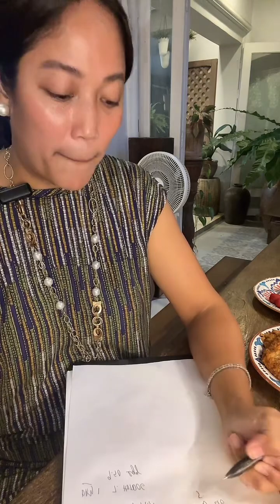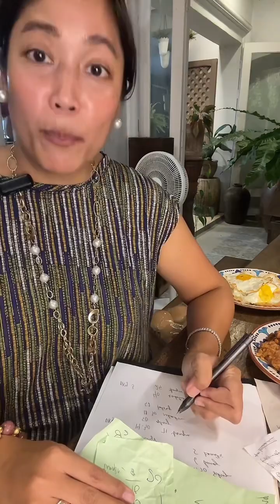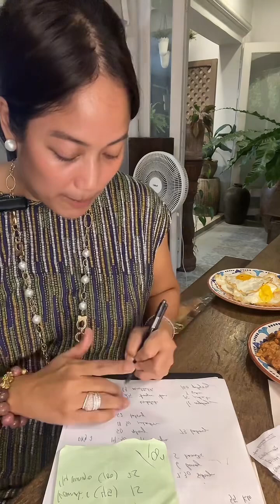NEDA Challenge Accepted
Sinubukan ko lang gawin kung kaya ba nating mga mommy pagkasyahin ang budget na sinabi ng NEDA. Sana may matutunan kayo sa ginawa ko at makatulong ito sa inyo. ÜüÜ

08.19.24